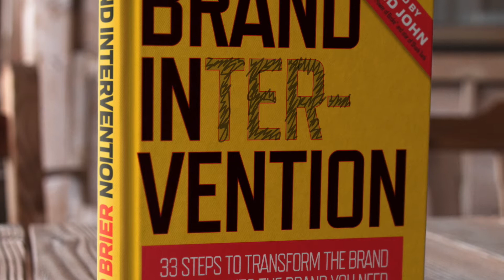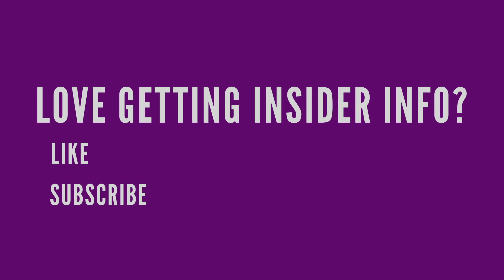The Disruptive Innovation Branding Secret Behind Brand Intervention in 60 Seconds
EVERY BRAND has a choice what it is known for.

NOW, ON WITH THE SHOW:

A brand can exist in the past, doing what's been done.

Or it can only focus on what it is doing RIGHT NOW.

Or it can be focused on what it will do in the future, which is the only place innovation actually occurs.

In short, great brands usher in the future.

So, how does a brand usher in the future?

3 important points to know to your core:

Franticness isn’t passion. Frantic alienates. Passion invigorates.

Pushiness isn’t interest. Pushiness displays lack of observation. True interest doesn’t exist without observation.

Instruction isn’t advice. Instruction gives you the steps to take. Advice gives you ideas to explore.

Passion, true interest, and the ability to guide, by providing authentic instruction will help usher in your brand's two greatest allies: the future and innovation.

GRAB YOUR COPY: The Amazon bestseller, Brand Intervention, with a Foreword written by Daymond John outlines this thoroughly.